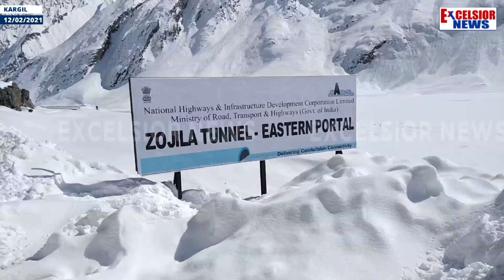MD NHIDCL Visits Zojila Tunnel Construction Site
| Excelsior News |

In Kargil Ladakh, KK Pathak,  Managing Director NHIDCL visited the construction site of Zojila tunnel on Thursday at Spangla Meenamarg and reviewed the ongoing work on ground.
He was accompanied by CEC LAHDC Kargil Feroz Ahmad Khan,  Sanjiv Malik, Executive Director-III and BK Chand, Officiating Executive Director, RO-Ladakh & Srinagar, DC Kargil and DC Ganderbal also accompanied MD NHIDCL in their respective District.